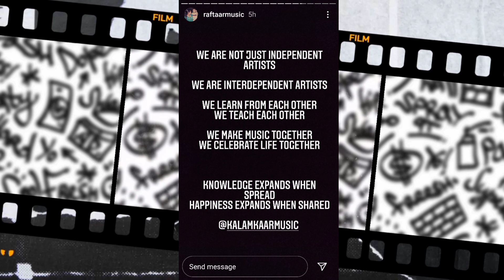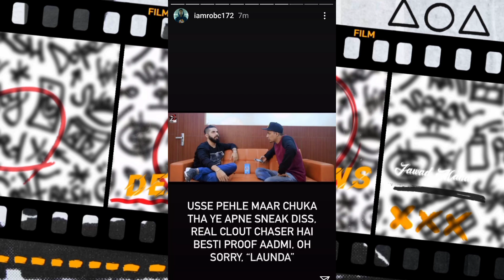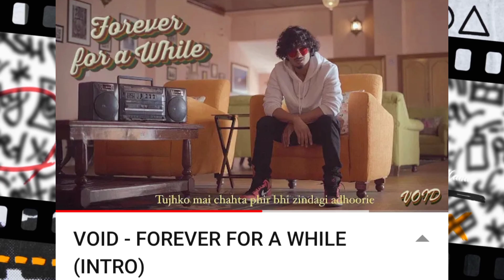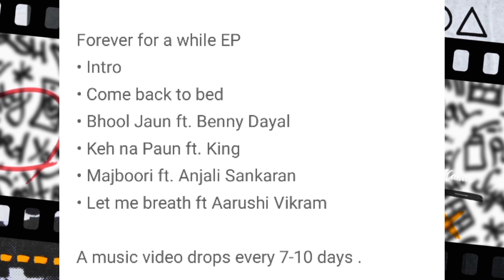Rob C vs Fotty Seven Controversy | Fadi New Track? | Void Collab with King | Desi Rap News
DESI RAP NEWS VIDEO - 1️⃣5️⃣8️⃣✓

SONG LINKS:-

Bohemia Coming Pakistan
Raftaar Collab with Fateh Doe
Fateh Album tracklist
Emiway Bantai Collab
Emiway international Collab
Emiway Collab with Tech 9ne
Youngstuners Surprise song
Talha Anjum red Light
Emiway Bantai vs Raftaar
Raftaar and Emiway controversy
Raftaar and Emiway Song
Raftaar and Emiway fight song
Raftaar Emiway diss
raftaar Emiway rap battle
Youngstuners Verified | IPL 2020 Anthem Copied? | Kr$na Legal Action | Fadi Ep Releasing | Rap News
IPL copy Kr$na Dekh Kaun Aya Wapis
IPL ANTHEM Copied
RCR IPL ANTHEM
Fadi Ep Update
Fadi Ep Releasing Date
Youngstuners Verified
Agsy Colab Pakistani Rapper
Mukkta records
MC Heam and kr$na
Bella Live
Bella Full live
Bella Talking about Youngstuners
Bella live Talking about Youngstuners
Bella Talking about Talha Anjum be
Bella Live Talking about Talhah Yunus
Bella Diss Youngstuners
Bella Young Bandars
Young Bandars Diss
Kr$na Reaction
Rap demon reply to Bella
Talhah Yunus vs Ikka | Ikka again Poke Youngstuners | Raftaar Movie | Desi Rap News
Ikka fight with Youngstuners
Ikka vs Talhah Yunus Controversy Explain
Ikka vs Youngstuners Matter
Ikka Reply to Youngstuners fans
Ikka Reply to Youngstuners
Talhah Yunus Angry Reply to Ikka
Youngstuners Fight with Ikka
Ikka about Pakistani Rappers
ikkatweetforPakRappers, ikkaFightYunus,
Bella, ikka tweet,
ikka warns Youngstuners and other Pakistani rappers
Ikka message for Pakistan
Ikka message for Youngstuners fans
Ikka Open Challenge to Youngstuners
talha tweet,
ikka against Pakistani Rappers, ikka vs Youngstuners,
Ikka vs talhah ikka vs Talha yunus, Ikka vs Bohemia,
bella song cancel,
ikka on Pak Rappers,
ikka vs Talhah Yunus matter, Youngstuners fight with ikka,
Talha Anjum Tweet
Talha Anjum Controversial Tweet
Anjum tweet about Indian Soldiers
Talha Anjum talking about ISPR
Talha Anjum mention China in tweet
kr$na reply to Anjum
kr$na and Youngstuners Collaboration
Bohemia's new song
ikka vs Bohemia
kr$na new song
Ikka live Angry on Bohemia And J Hind l Ikka and J Hind Fight l Full beef story RAFTAAR × IKKA Full Live || Raftaar Ikka Live on Instagram || Mafia Mundeer ||
Lil Golu Live Angry On Bohemia | Lil Golu Reply To Bohemia And Jai Hind | Lil Golu | Ikka !!!
Ikka Again Responded to J Hind | Ikka vs Bohemia | Ikka Live reply to J Hind
Moments Bohemia Disrespected Indian Rappers and Ikka Reply To Him | Ikka & Bohemia Fight
Bohemia reply to Ikka live on instagram fight with ikka
Asim Azhar Tum Tum
Youngstuners New song
Youngstuners Tum Tum
Areka haq tum tum
Controversial Tweet, Kr$na Reply to Anjum, Anjum tweet, Bohemia, loka mention MTV HUSTLE, loka reply to raftaar, loka Gucci style, raftaar copy, Youngstuners vs Chen k, kr$na new song, krsna new song, Shetty album, Fadi Collab Harjas
Talha Anjum reply to krsna
krsna reply to Anjum
Anjum krsna Controversy
Anjum krsna on twiter
Anjum all tweet
Anjum Tweet against India,
Anjum Controversial Tweet,
Desi Hip Hop News
ikka tweet for Pakistan's Rappers, ikka Fight Yunus,
Bella, ikka tweet,
talha tweet, Ikka tweets,
kr$na on ikka vs Talhah Yunus
Sikander Kahloon tweet for Yunus and ikka
bella song cancel,
Talhah Yunus old Songs
Youngstuners Burger Karachi
Bella Born Faya
Talha Anjum old Songs
Youngstuners Controversy
Youngstuners Controversy Update
Youngstuners Fight With Ikka Controversy Explain
Talha Anjum Tweet
ikka and Talhah Yunus Controversy